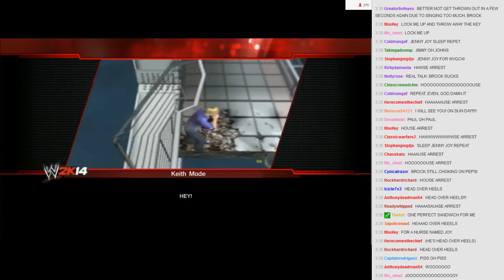VGCW ARENA 4-13-14 (5) Loading